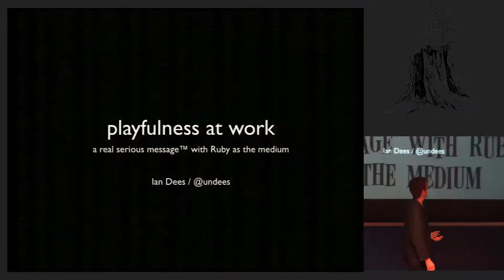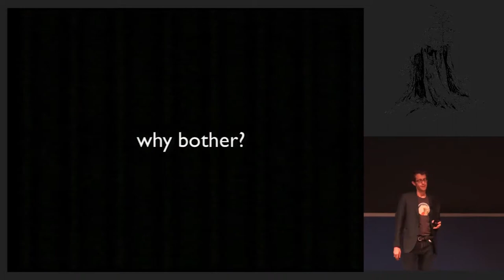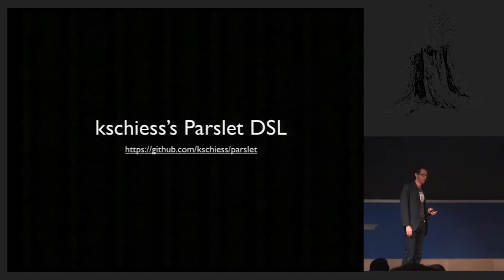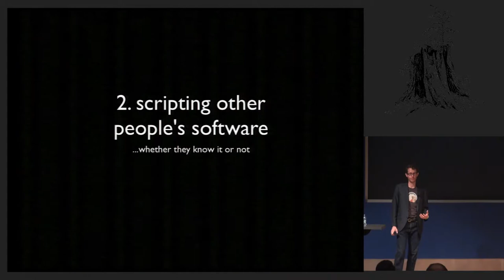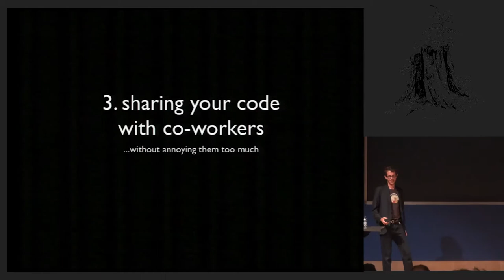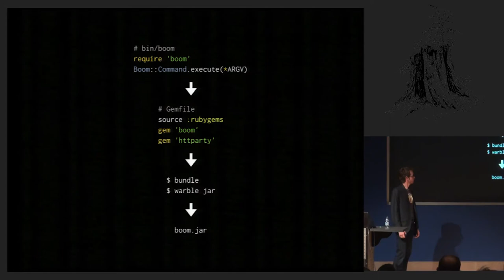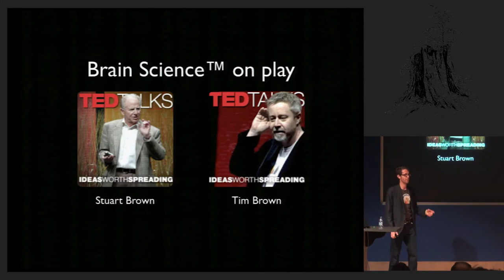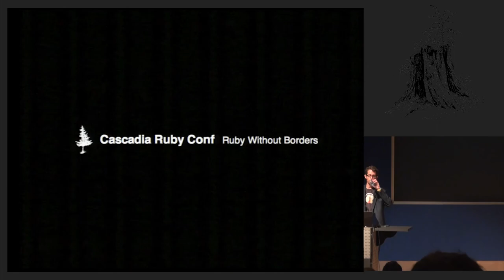Cascadia 2011 - Playfulness at Work: a Real Serious Messageâ„¢ with Ruby as the Medium by Ian Dees